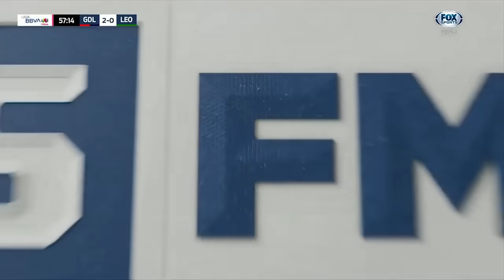CHIVAS 2-1 LEÓN J2 | Se ESTRENA 'LICHA' y gana el REBAÑO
Los mejores momentos de la Liga BBVA MX FEMENIL a través del lente de canonmexicana

Alicia Cervantes marcó su primer gol en el Apertura 2024 y junto a Gaby Valenzuela le dieron la victoria a Chivas sobre unas aguerridas Esmeraldas.